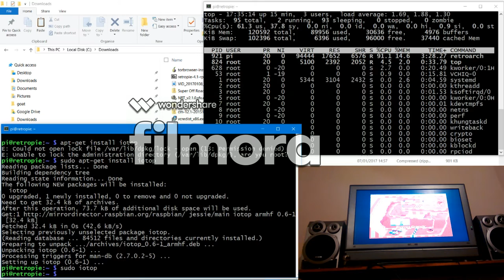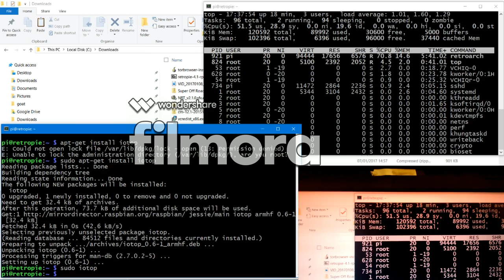SNES Emulator of RetroPie 4.1 on Raspberry Pi 1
Video to show the SD card I/O and CPU usage while using RetroPie 4.1 on a Raspberry Pi 1 to emulate the SNES game Super Off Road (identified as a problematic game on this hardware).
Overall, the emulator demands are too much for the CPU available on the Raspberry Pi 1, with very noticeable audio problems and frame rate slow downs. It is notable that when the game is not actively checking for input, the CPU seems to be adequate for the graphics and sound to be presented. The results suggest the CPU is not massively inadequate and potentially overclocking and adding a heat sink could give the extra CPU power required to remove the audio problems and get the frame rate up to playable levels throughout.

tl:dr; If you are buying a Pi specifically to emulate SNES games, go for a Pi 2 or 3 - the Pi 1 or Zero probably won't cut it for all the SNES games.